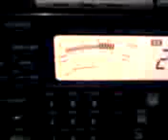14FR006/M By 14FR027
14FR006/M By 14FR027